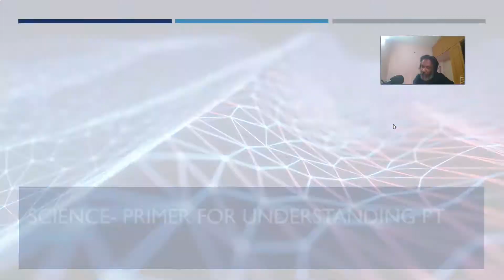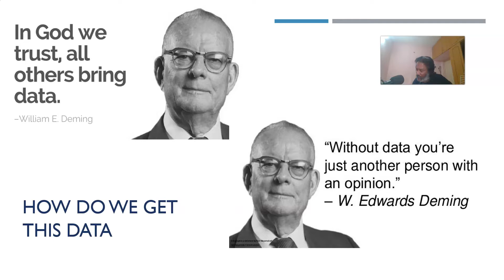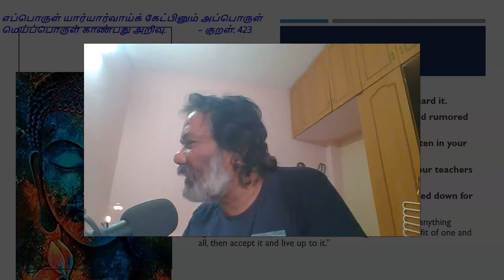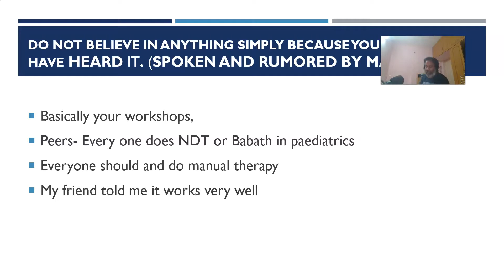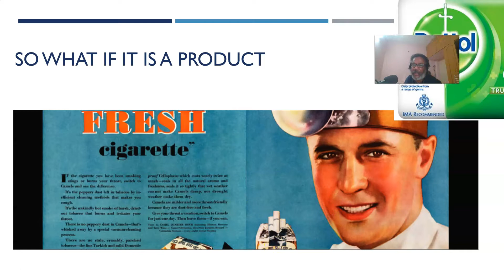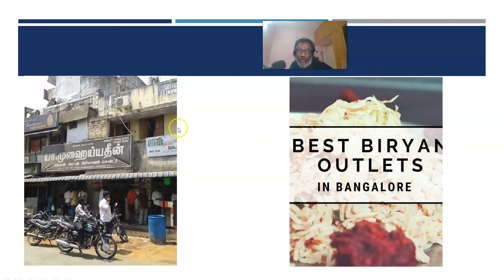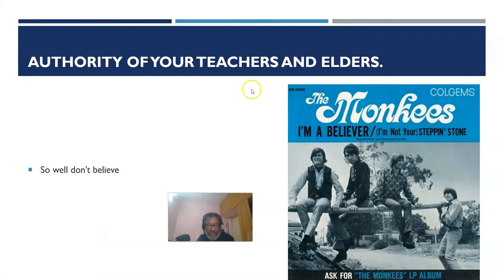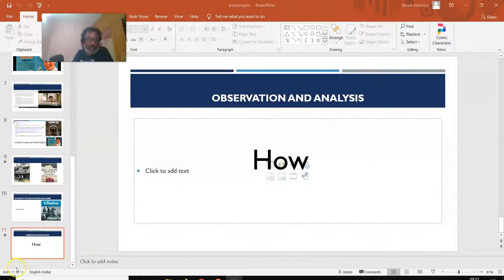what is science - part I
what is science? i am talking about science from the great philosophers of the world-  Gautama Buddha and Valvular (not from Plato and other greeks)